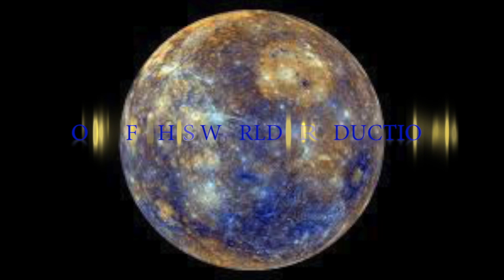AMMO February 15th, 2014 Womens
There was some very quick finishes in the No-Gi division @ this event. Ashley Jane of South Shore Sports Fighting made quick work of both of her opponents. Good Job to all the ladies who competed.